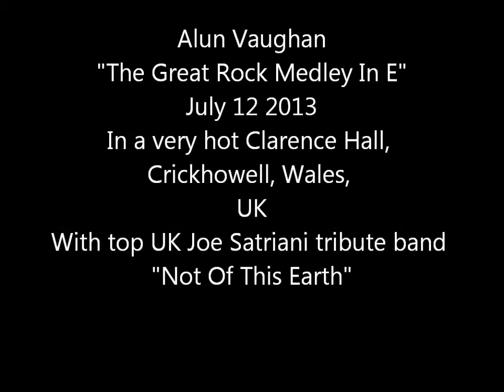The Great Rock Medley In E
Live bass solo sneakily recorded during UK Joe Satriani tribute band Not Of This Earth's gig on July 12 2013. It's a bit of a work in progress but here it is in its current state.